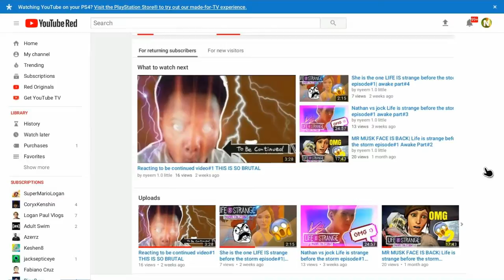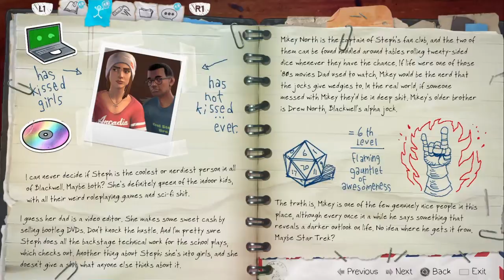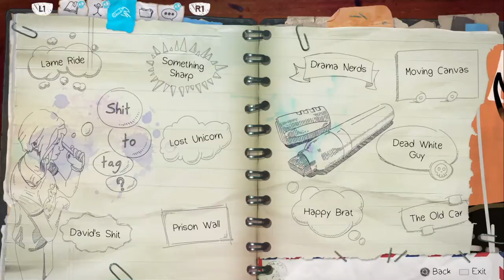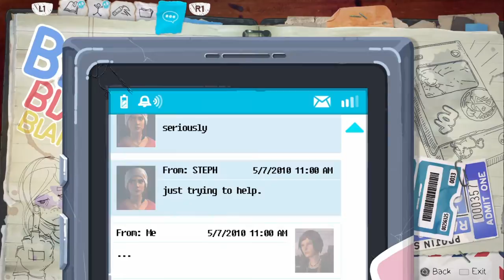Life is strange before the storm episode #1 part#5